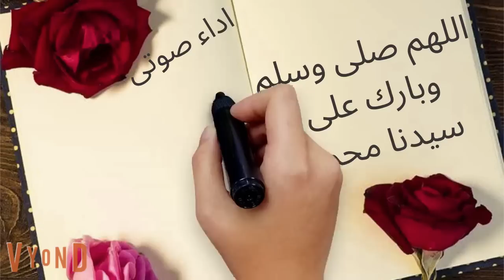سجينة العادات حلقه 14